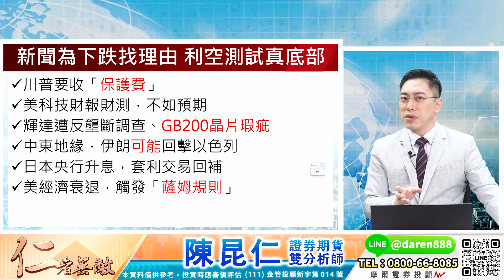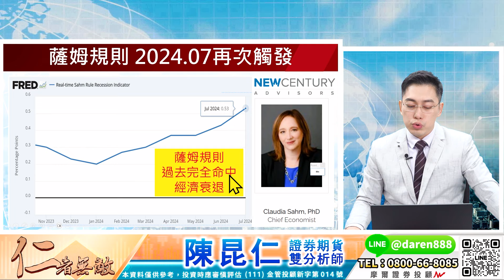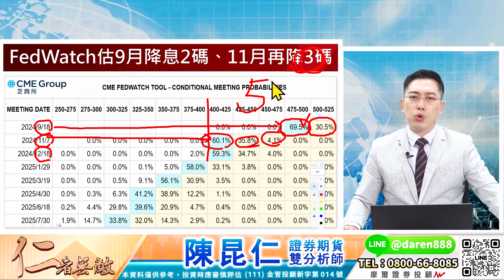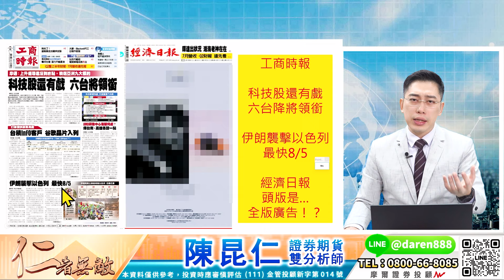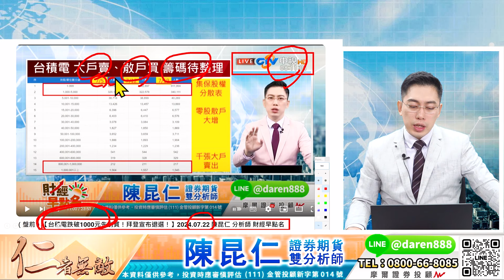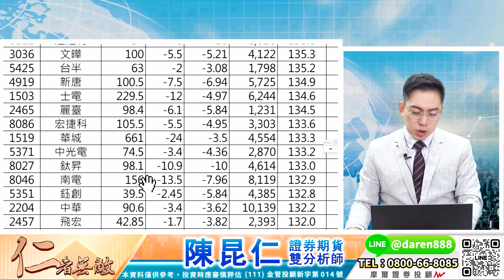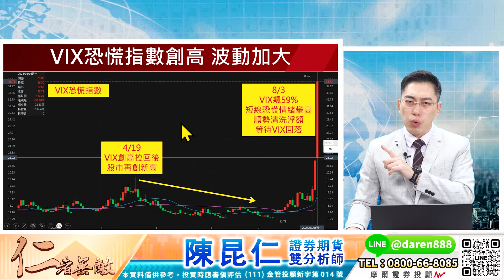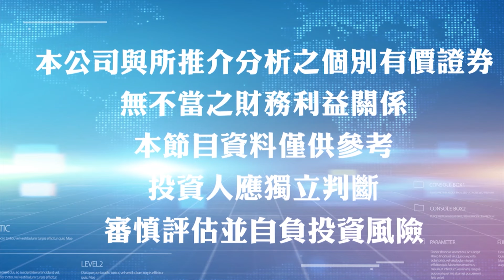【大逃殺！台股暴跌1807點！跌停家數808檔！止跌關鍵「三缺一」！】2024.08.05 台股盤後 (CC字幕)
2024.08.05 台股盤後 陳昆仁分析師 仁者無敵
【大逃殺！台股暴跌1807點！跌停家數808檔！止跌關鍵「三缺一」！】

更多法人觀點操盤分享
LINE粉絲團